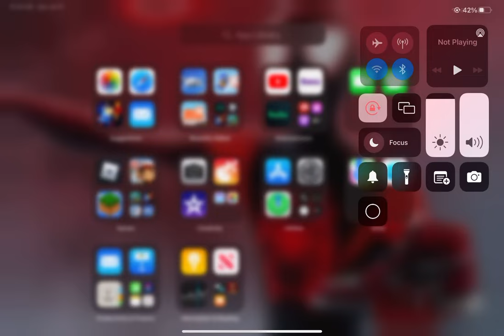Playing basketball game